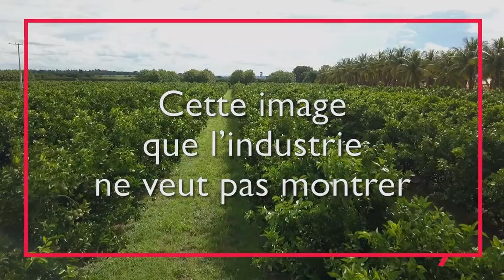Oranges amères: ce que l'industrie ne veut pas montrer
Notre enquête au Brésil jette une lumière crue sur les conditions de travail déplorables des saisonniers de la multinationale suisse Louis Dreyfus